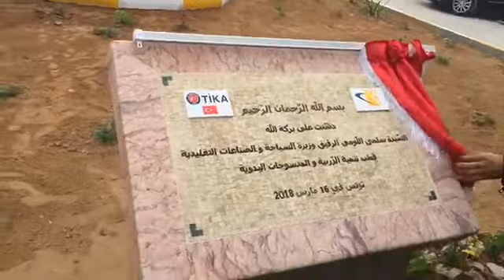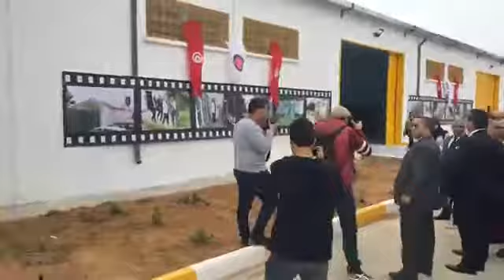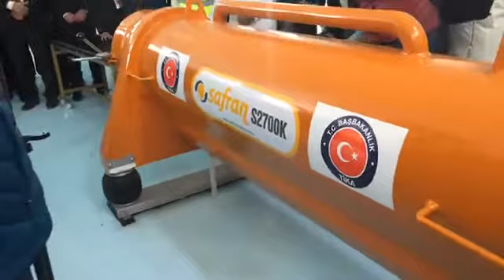TİKA - TUNUS'A KURULAN HALI YIKAMA TESİSİ ZANAAT BAKANININ KATILIMIYLA HİZMETE GİRDİ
Tika Ve Tunus Zanaat bakanlığının ortaklaşa programlayarak kurduğu Kuzen Afrika'nın en büyük ve modern halı yıkama fabrikası Tunus Zanaat Bakanının katılımıyla Hizmete açılmıştır.
Böylesine büyük bir organizasyonun içerisinde bulunmaktan ve böylesine muazzam tesiste bizim makinelerimizin tercih edilmesinden dolayı son derece Mutlu Ve Gururluyuz.
Dünyanın 45 ülkesinde halı yıkama makinesi dendiğinde akla ilk gelen firmalardan olan Anadolu teknik Mak. San. Ve Dış Tic. Ltd Şti bünyesinde üretilen SAFRAN endüstiyel temizlik makineleri şimdi de Tunus'ta.
Ayrıntılı bilgi için 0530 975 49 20